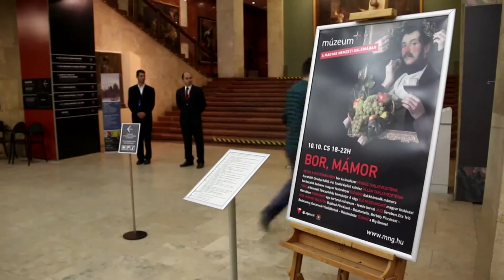MÚZEUM+BOR,MÁMOR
Ön mennyire lenne stresszes, ha Gulácsy Lajos, Vaszary János és Rippl-Rónai József képeiről beszélne közönség előtt? Ha 0 és 10 közötti skálán mérjük, akkor 10? Szabó Győző színész pont ennyire izgult a Magyar Nemzeti Galéria októberi Múzeum+ tárletvezetőjeként. Pedig a művészettörténet a kisujjában van. A Képzőművészeti Egyetemen diplomázott grafikusként, a középiskolát pedig a Képző-és Iparművészeti Szakközépiskolában végezte, játékkészítő szakon.
A filmet támogatta a Canon Hungária Kft.